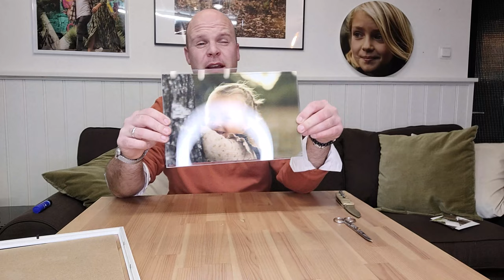Fine Art inlijsten | Sven Langeberg fotografie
Ik leg het altijd aaniedereen uit, maar een video is soms veel makkelijker. Om het Fine Art papier volledig tot zijn recht te laten komen, en echt te genieten van de matte uitstraling, is het het mooist om er geen glas voor te hebben zitten. Klinkt eenvoudig genoeg, en dus laat ik je in deze korte video zien hoe ik dat altijd doe.

Je ziet ook meteen het verschil tussen een 20x30 print, en een A4